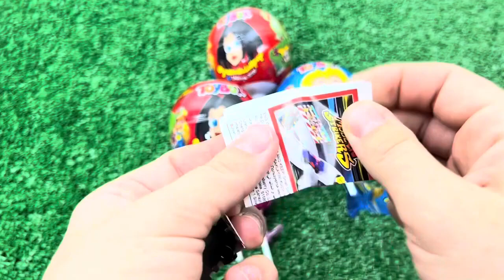Red VS Blue Food Dessert Mukbang 빨간색 파란색 디저트 먹방 DUBYBUBA 도나 CANDY